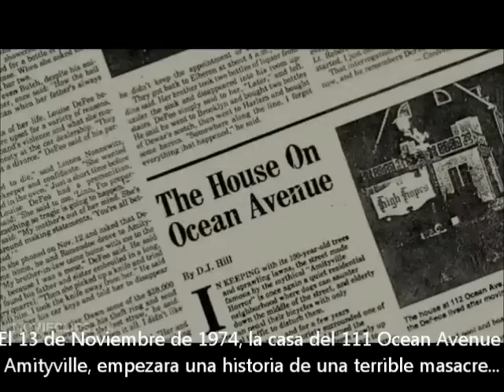avytiville horror (subtitulado al español)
Hemos querido traducir este clip, para que todo la gente lo pueda ver y entender, hay que decir, que es un trailer y la traducción esta sacada del contesto del mismo, si hay algún error en la traducción, no duden en comunicarlo en los comentarios, os dejamos el enlace del vídeo original esperamos que os guste.